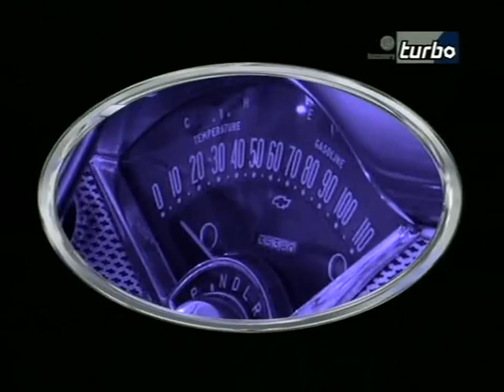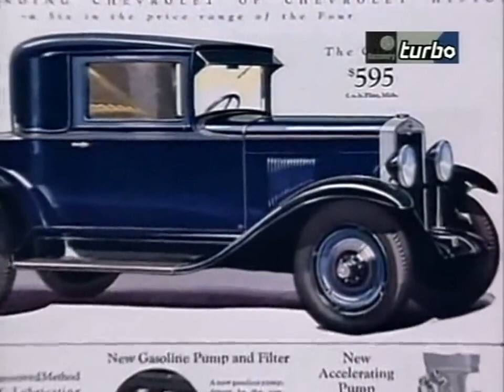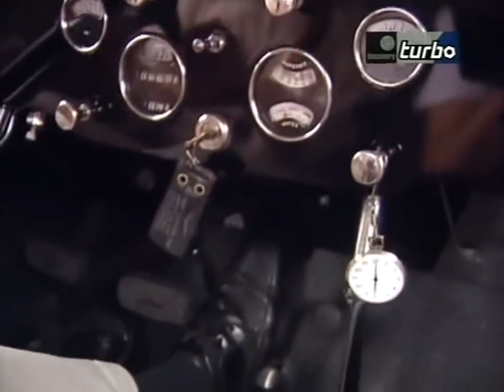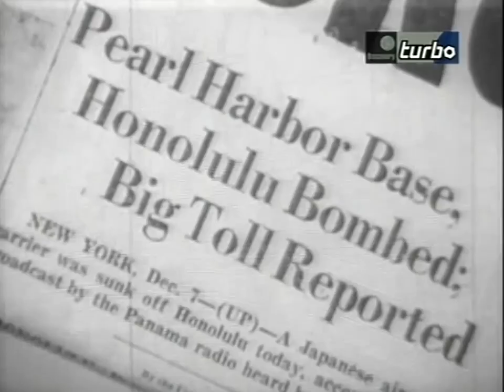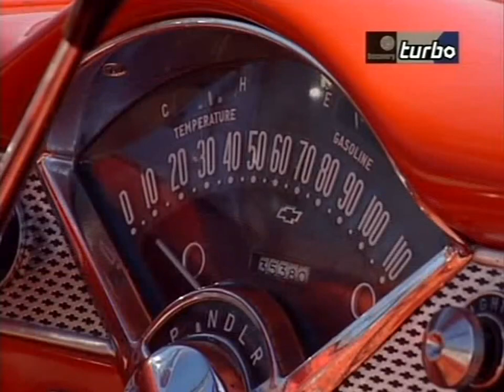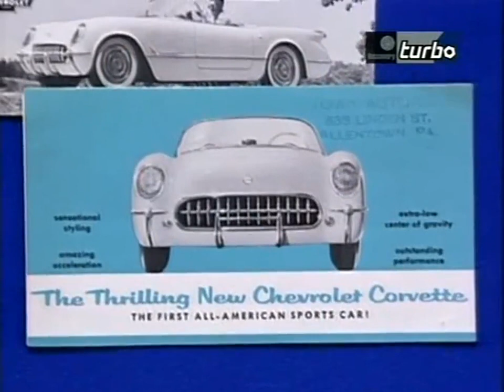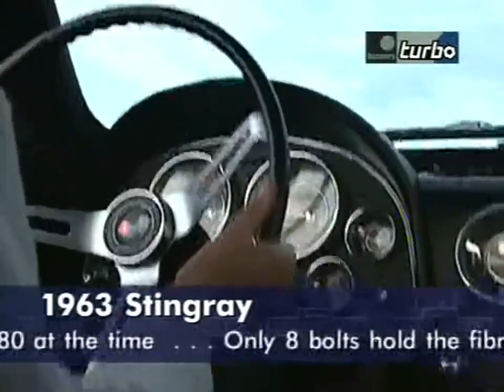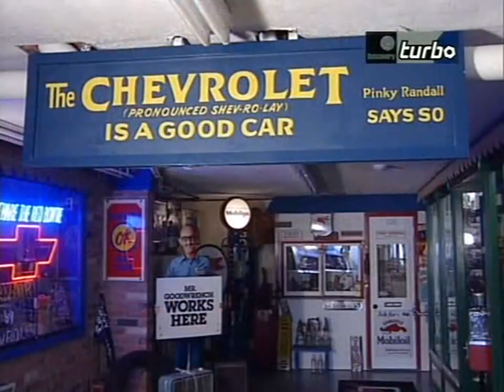Unveiling the Untold Secrets: Chevrolet Documentary Reveals Iconic Legacy!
Experience the evolution of an automotive legend in this captivating Chevrolet documentary. From its inception to iconic moments, dive into the rich history that shaped an industry.